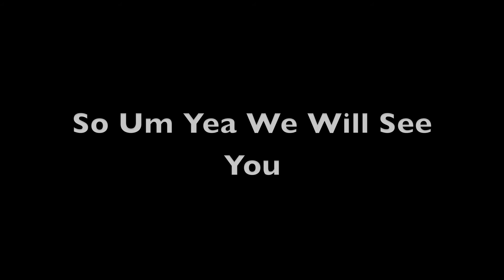New Series im going to do coming soon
Teamkilling maybe? yes